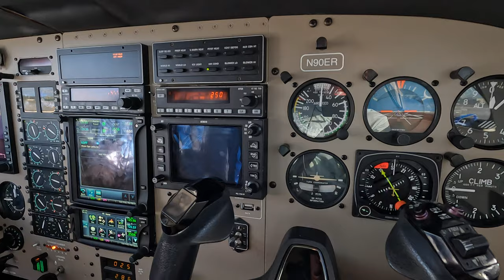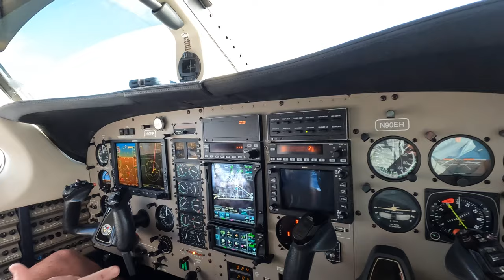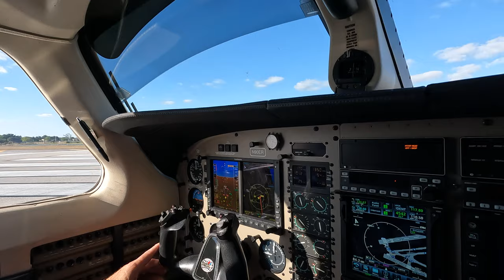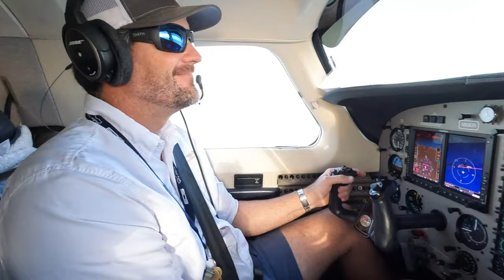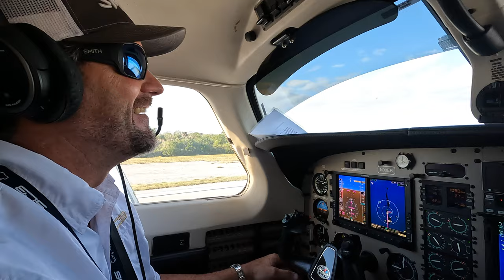Air, Land, & Sea : A Shallow Sport X3 Odyssey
What an absolute thrill it was to deliver the Shallow Sport X3 to the 2023 Miami Boat Show. Departing from Bud n' Mary's marina, we made our way north following the intracoastal waterway - from the back country of Islamorada,  up through "toilet bowl" cut, then on to Jewfish Creek, and  finally onwards through Card Sound into Biscayne Bay, before arriving to Sea Isle Marina.

This isn't your ordinary "review" of the Shallow Sport X3, which we know and love - this was an odyssey to one of the most exceptional nautical events in South Florida.

One of the advantages of taking a "show boat" to a boat show is early access to check out some of the latest and greatest performance sport vessels on display. While setting up at the 2023 Miami Boat Show, we had a first look at the new Freeman 28' Bay Boat - a vessel that is truly in a league of its own. Touring the floating docks being assembled in front of Sea Isle Marina, we also took a look at the new 600HP Mercury outboards, the Bahama 41' Super Center Console and the most innovative "tiki" barge i've ever seen!

If the 2023 Miami Boat Show wasn't enough of a spectacle, we were treated to a ride back to the Florida Keys in a Piper Malibu Mirage - the personal aircraft of Shallow Sport Boats owner - Wes Hudson! I have to say, in all my time in South Florida, there are few feelings more satisfying than flying high over I-95 traffic during rush hour - an absolute dream come true.

A huge THANK YOU to Capt. Sassy, Capt. Nick, and Capt. Wes for the privilege of taking part in delivering the Shallow Sport X3 to the Miami Boat Show!